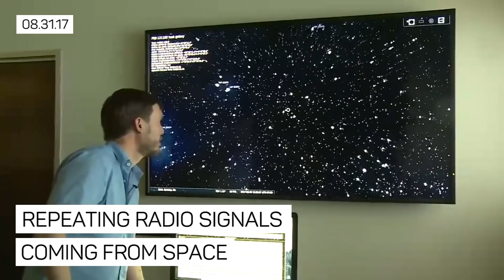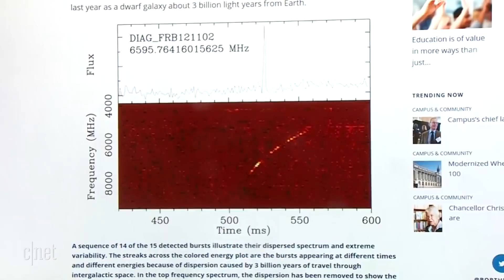Repeating radio signals coming from space (CNET News)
Sign of life? Scientists discover an intriguing fast radio burst in a distant galaxy.